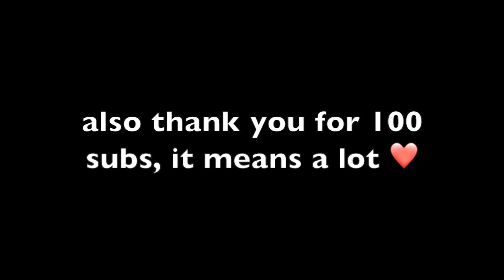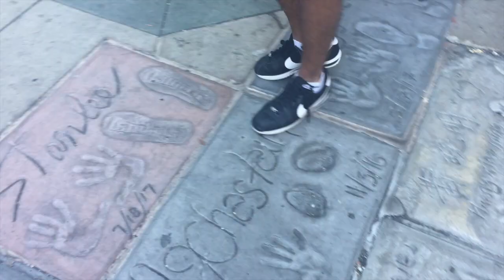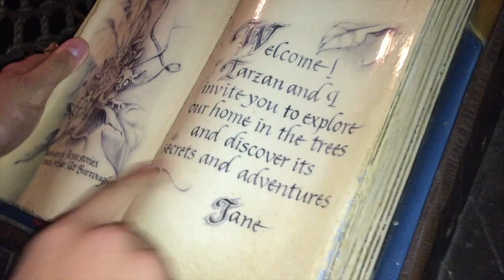CALIFORNIA 2018 (pt 2)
outro:
doujinshi- happy end